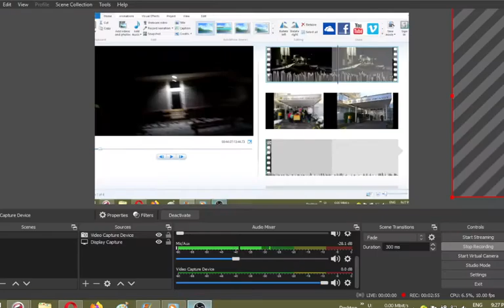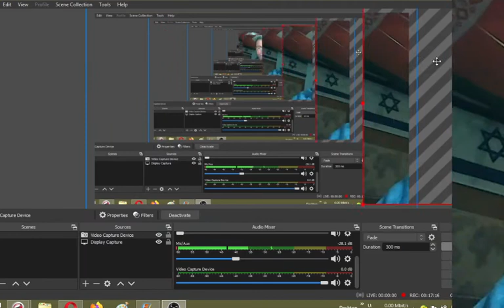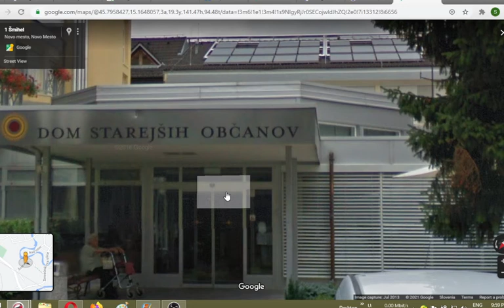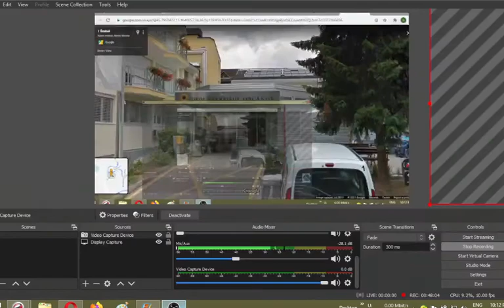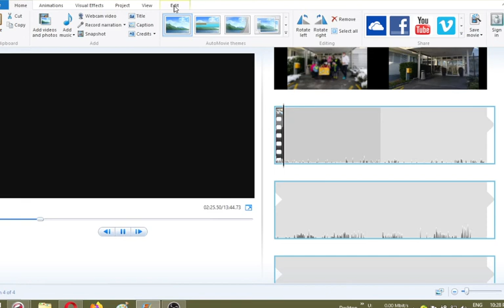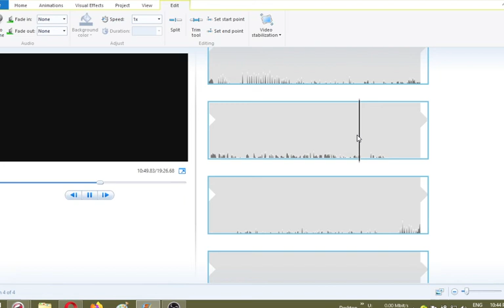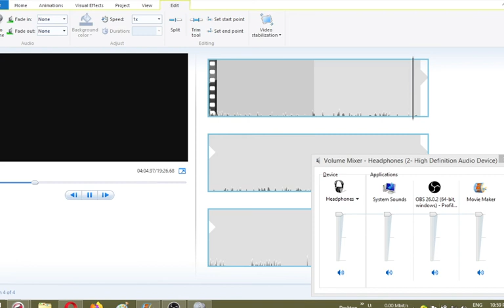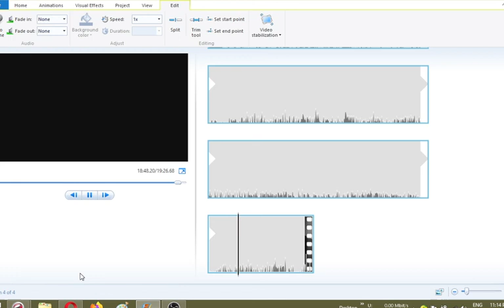MK ULTRA - Home for elderly in Slovenian Novo mesto identified